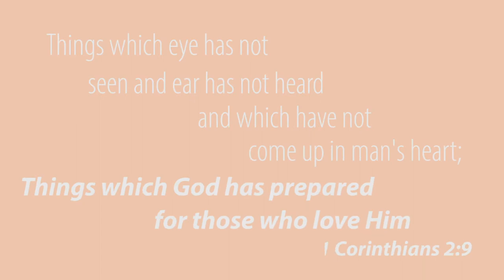Wedding Ceremony Video [John & Ling Zau]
Congratulations John & Ling! Thank you for allowing me to be your Wedding Videographer! Hope you two have many wonderful ordinary years under the Divine dispensing!

The Hymnal Brothers for the "O Christ He is the Fountain" Guitar Solo

Video Shot and Edited by: Ben Kong

Note: There was only a one man film crew so I couldn't possibly get every single angle at once, but I tried my best

Equipment: Canon 6D, Canon 70D, 10-18mm F/4-5.6 IS STM , 50mm F/1.4 USM, 24-105mm F/4L IS USM, 70-300mm F4-5.6 IS USM, 31.5" Carbon Fiber Slider, Manfrotto Videohead, MeFoto Roadtrip Tripod, S60 Video Stabilizer, More Video heads.